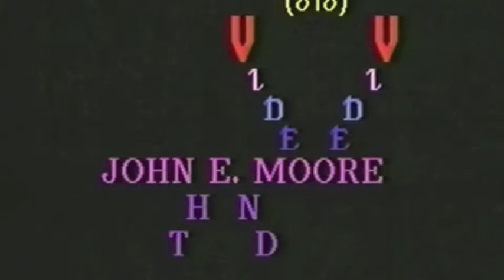BirthDay Louie Juarez LOL!!!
Having  Fun With Louie Juarez.  Birthday Dance (part 1)...